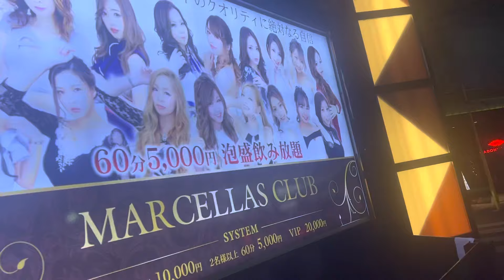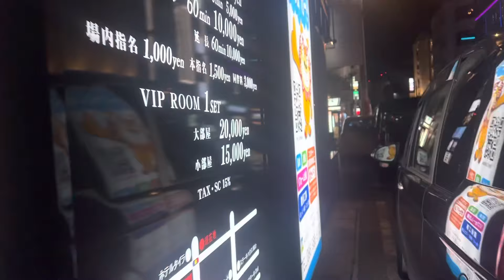LOKALISASI PROSTITUSI DAN HIBURAN MALAM DI JEPANG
Jalan jalan di kota matsuyama dimana disitu adalah tempat orang berjualan jasa khusus cewek dan juga club club malam.